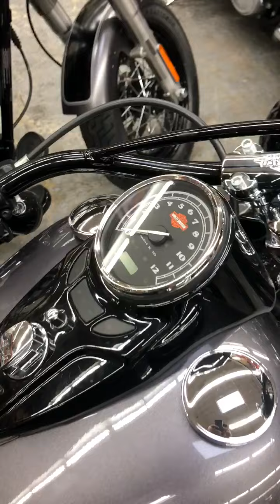2016 Harley-Davidson Motorcycle, Pre-Owned, Used Softail Slim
2016 Harley-Davidson Motorcycle, Pre-Owned, Used Softail Slim